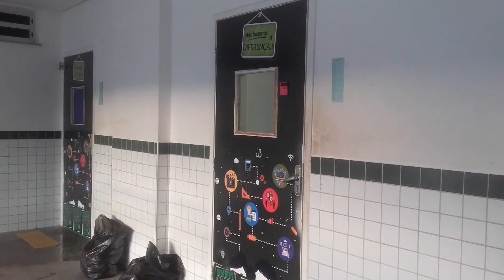Ninguém Segura Ela - Biel [videoclipe]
Videoclipe produzida por aluna do segundo ano do curso de Produção de Áudio e Vídeo da EEEP Jaime Alencar de Oliveira.
John Lucas, em abril de 2017, turma David Lynch, professor Sávio Ponte.